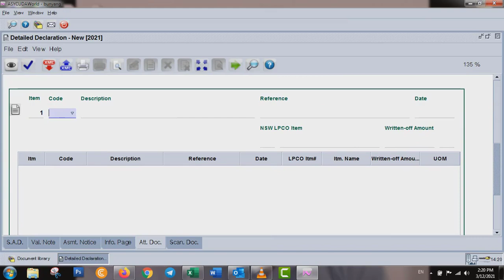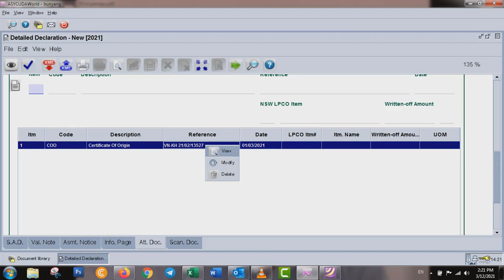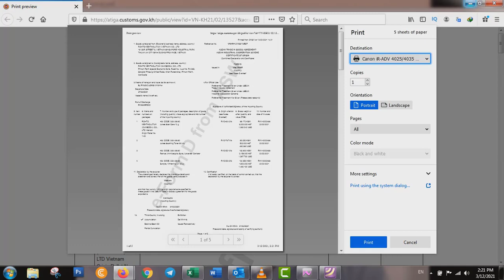HOW TO DOWNLOAD CO FORM D FROM ASYCUDA WORLD SYSTEM